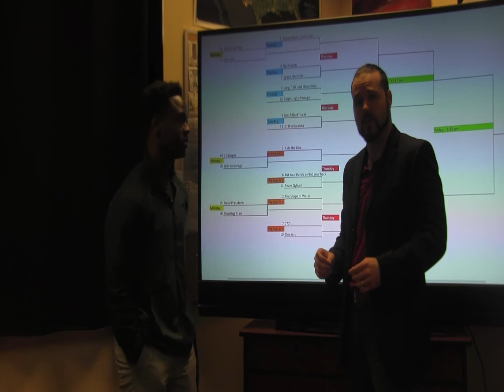Transition to matchups